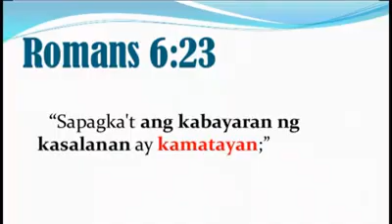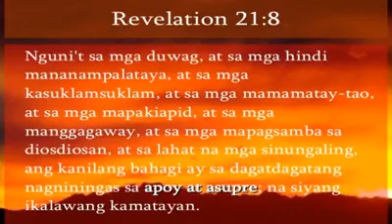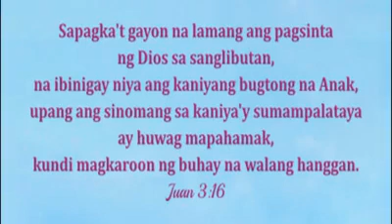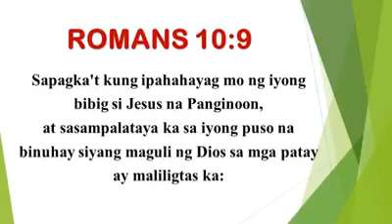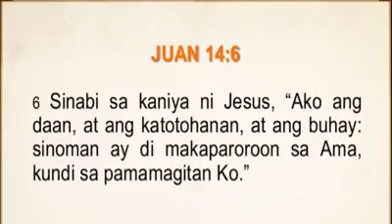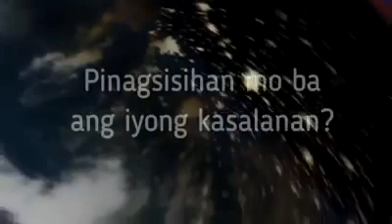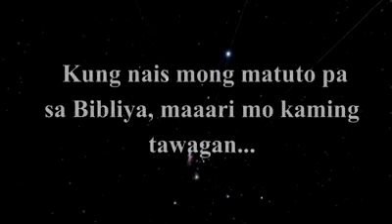3 BRO IRVIN LACHICA EPISODE 3